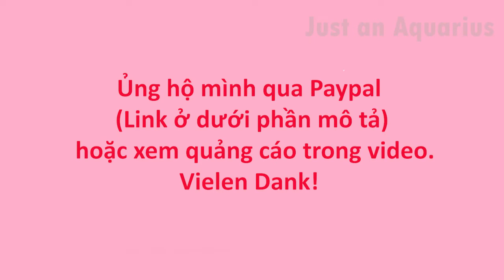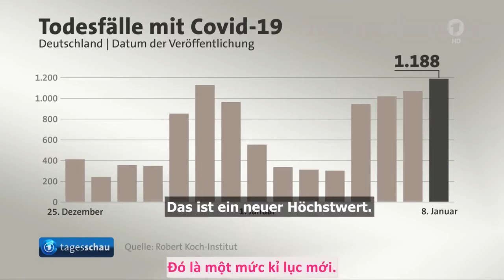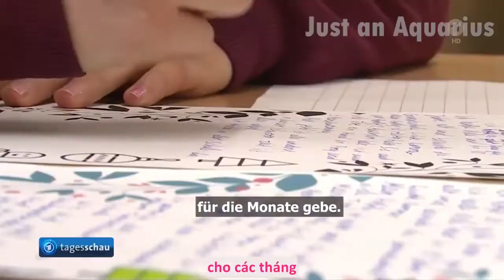Thời sự nước Đức 08.01.21 Đức nhận thêm vắc xin mới, Số người nhiễm Covid lại tăng kỉ lục 24h qua